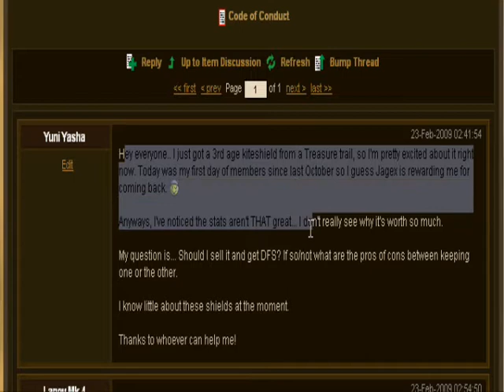Runescape Treasure Trail 101: 3rd Age Kite Shield Reward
I did a Clue scroll (First one in ages) and got a 3rd Age kiteshield. If only I had it on video... Oh well, here's the next best thing!!